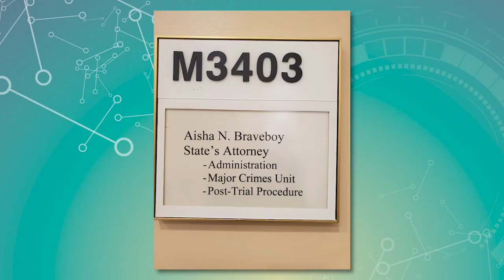WSB G20 Convention for a Cause Ft. Aisha Braveboy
Aisha Braveboy, the State's Attorney for Prince George's Count in Maryland talks about WSB and how it has helped in her community.